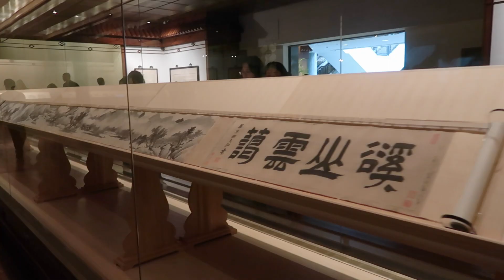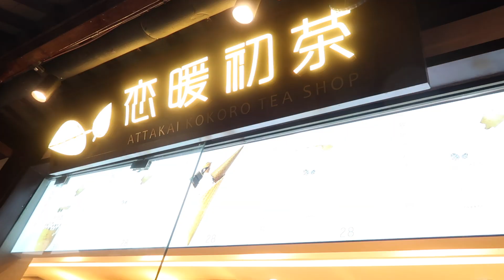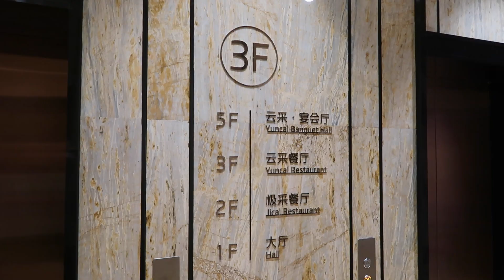EXPLORING THE INCREDIBLE OLD CITY OF SHANGHAI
Shanghai is amazing! We visit the Shanghai Museum, Old Shanghai and the Bund